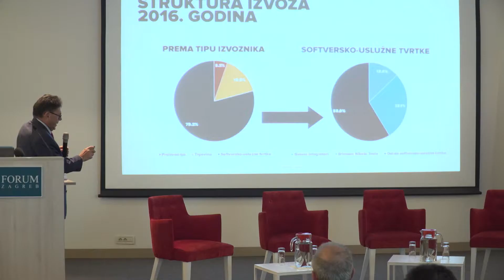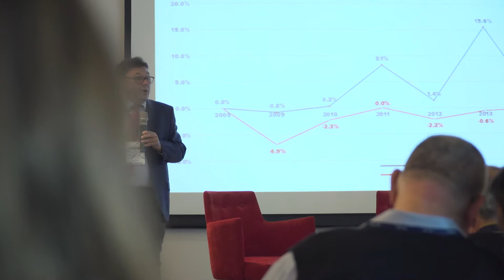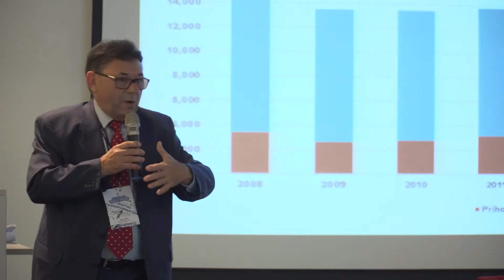Digital&Tech 714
Koliko je IT dio našeg društva i gospodarstva, te kako ona utječe na konkurentnost govorilo se na konferenciji Digital&Tech .